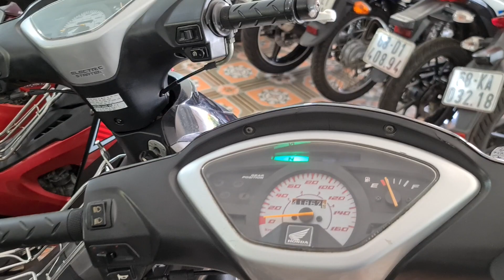11.12 Cập nhật xe ngày mới với đôi đều Phép muốn gửi đến ae thân iu 😘